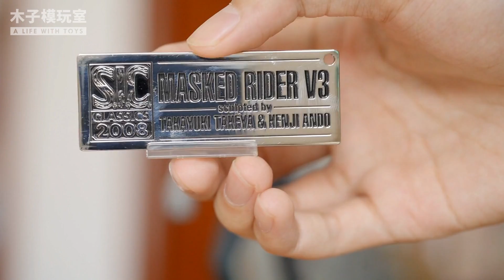【木子模玩室】胶，还是得老！逼，就等昭和来搞。假面骑士V3评测